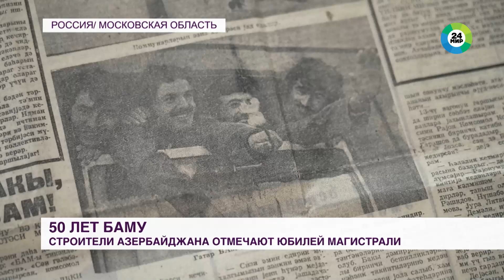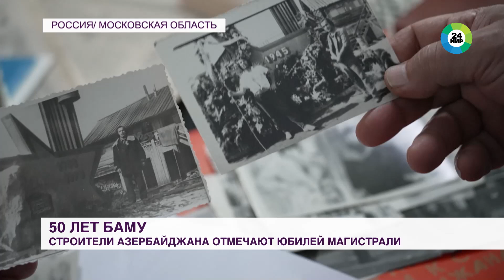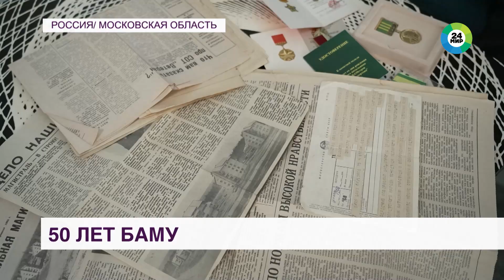«Мы были одной семьей»: как жили и работали на БАМе комсомольцы из Азербайджана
Строители отряда «Комсомолец Азербайджана» возвели на БАМе два поселка.